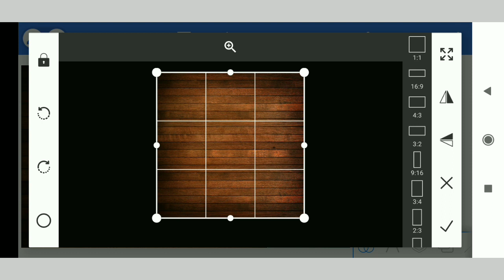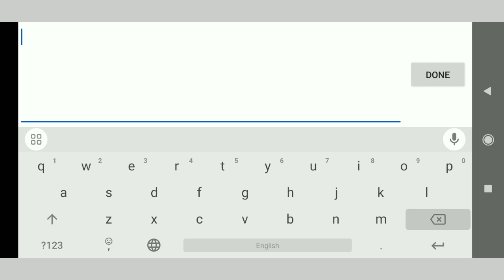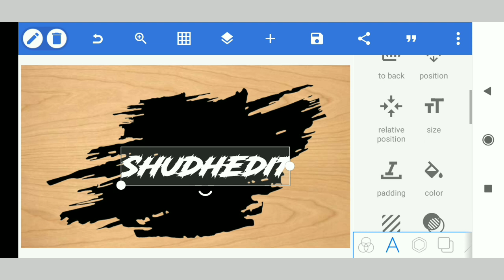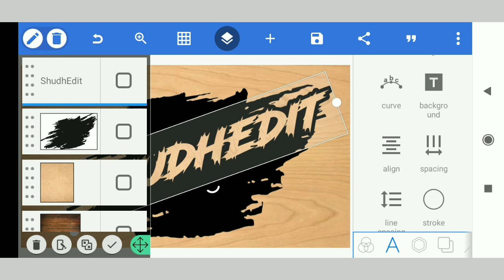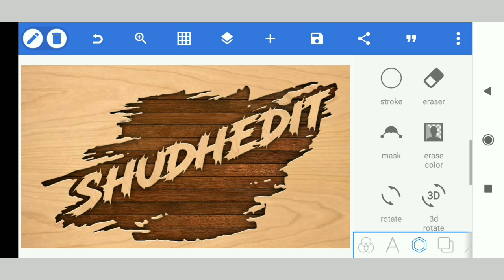Ultimate logo editing in PixelLab | PixelLab logo tutorial